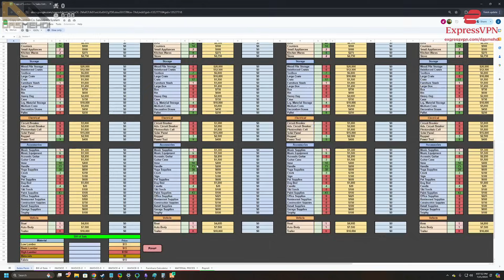Nino Is Stun Locked After Hearing What Wyatt From Lumber Union Told Him! | NoPixel RP | GTA RP | CG